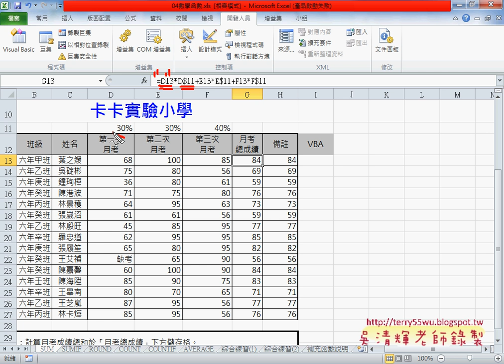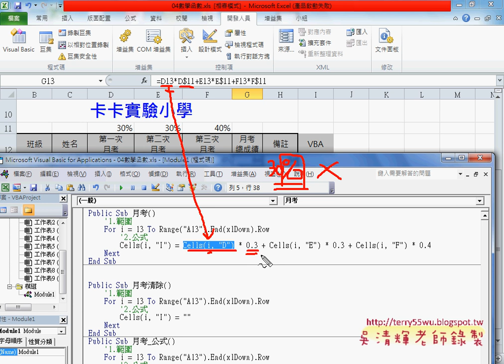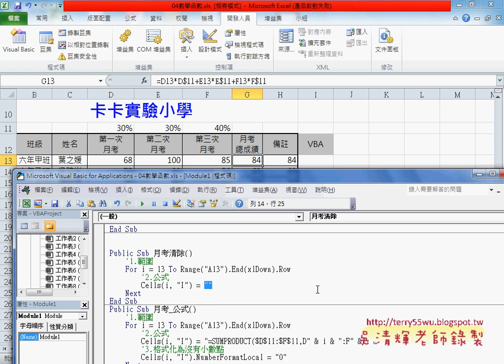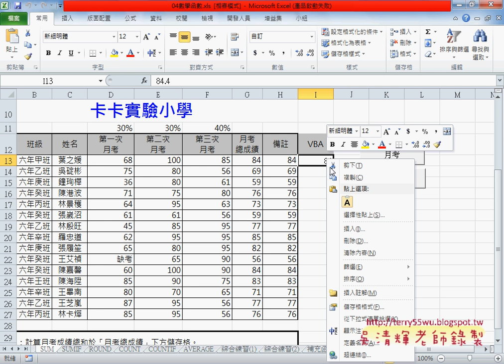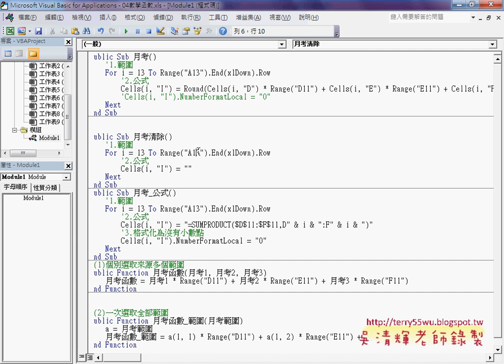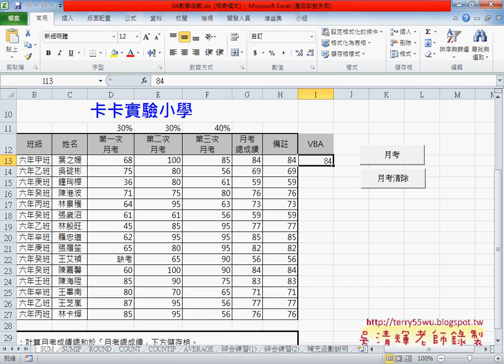02 改寫為VBA的月考成續與輸出格式